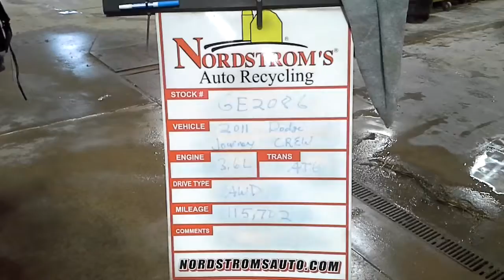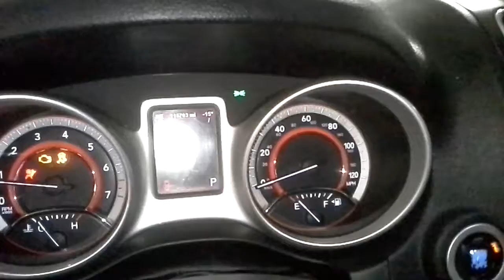Parts for 2011 Dodge Journey Crew GE2086